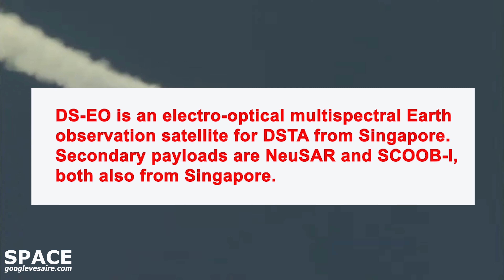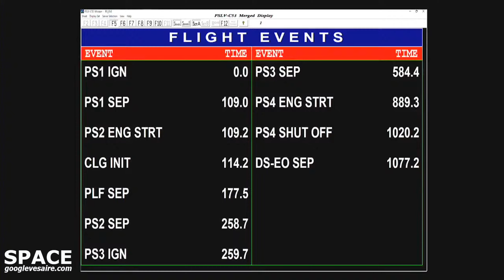ISRO PSLV C53 DS EO Mission Launch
DS-EO is an electro-optical multispectral Earth observation satellite for DSTA from Singapore. Secondary payloads are NeuSAR and SCOOB-I, both also from Singapore.